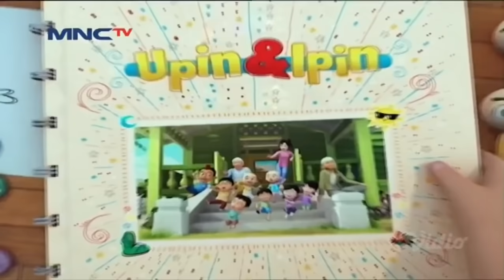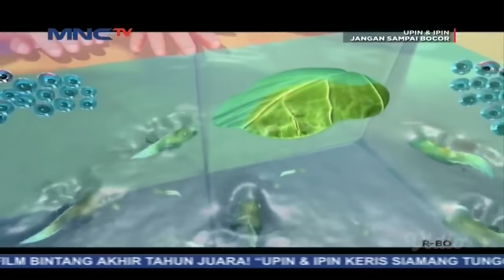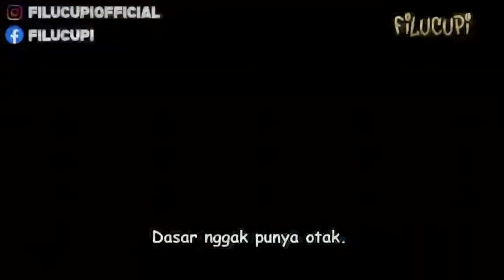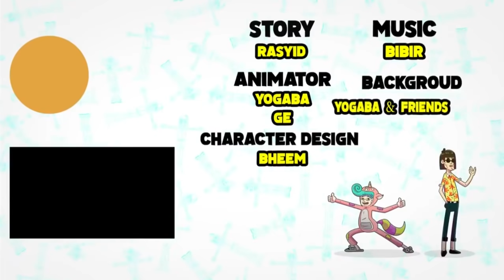Upin & Ipin : Musim 14 - Penjaga Baru Upin Dan Ipin Part 5 | Upin Ipin Terbaru 2020